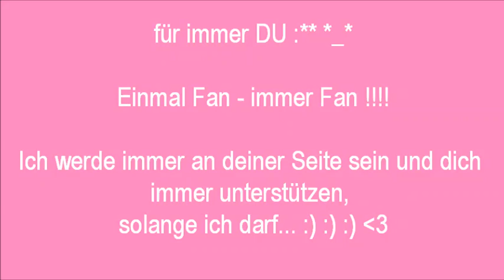Kristof Hering - Mein Star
Der wunderbarste und tollste Mensch.